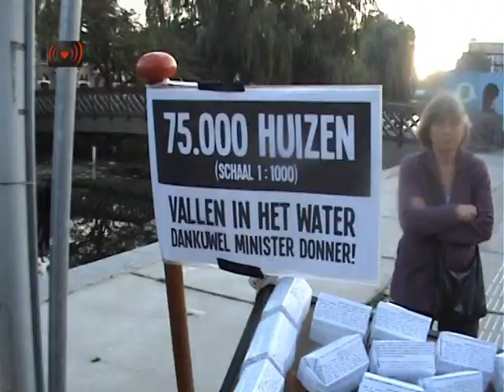Aktie bij deelraad Oost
word has just come in that the valreep peeps will no longer be able to
take part in the inspreken tonight. so we can only assume that the
stadsdeel considers squatters a problem that will go away if they are
ignored. we will not be ignored and the up coming evictions sure as shit
won't be ignored.

come to the stadsdeelhuis tonight at 19.00 to show the pigs that they
ignore us at their peril.

mobile soup kitchen will be there.